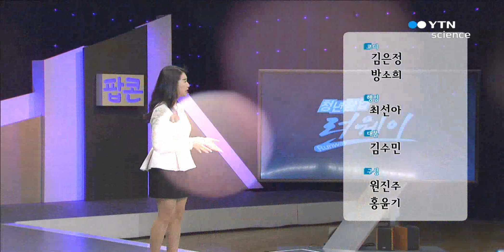좋아하는 일을 사업으로 연결시킨 비결 공유, 진실 대표 / YTN 사이언스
절대 멈출 수 없었던 그 일은 바로 무엇?

모든 사람의 로망, 좋아하는 일 하면서 돈 벌기

좋아하는 일로 만든 성공스토리, 기대하세요